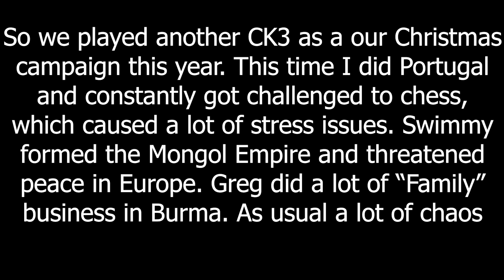The Worst Crusaders - CK3 MP In A Nutshell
Crusader Kings 3 MP In A Nutshellll
(Crusader Kings 3 Multiplayer)

Intro and outro: CK2 Theme